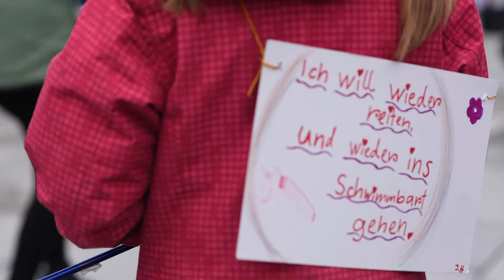MULTIKULTURELLER Frauenmarsch Berlin - Review 28.Februar 2021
MULTiKULTURELLER Frauenmarsch Berlin
28.Februar 2021 - Review

Eine der FRiEDLiCHSTEN & buntesten Bewegung im letzten vergangenen Jahr war der MULTiKULTURELLE Frauenmarsch in Berlin.

Über drei Generationen erheben ihre Stimme für eine FREiE Entwicklung UNSERER Kinder, zurück zu den WURZELN, zur WEiBLiCHEN Kraft, im Einklang mit der Natur & ihrer HEiLENDEN Medizin, für ALLE Menschen & Lebewesen.

In LiEBE & DANKBARKEiT ✨🤲
Namasté 🙏

MUSIK
Alexia Chellun - The Power is here now

KAMERAFÜHRUNG
Mandy Such

& Franziska Messner

VIDEOKREATION & SCHNITT
Franziska Messner

GEMEiNSAM in eine LEBENDiGE Zukunft!

Sandra Seelig
Susanne Brian
Maria dos Passos
Lena Gebhardt